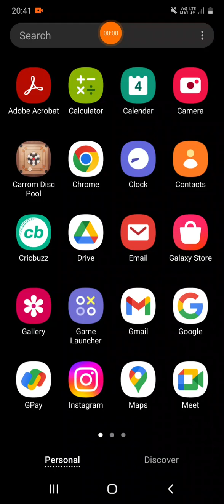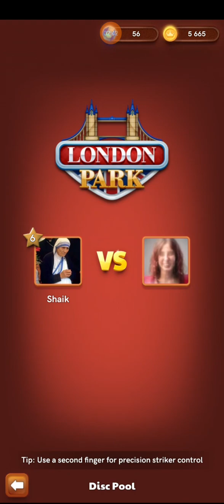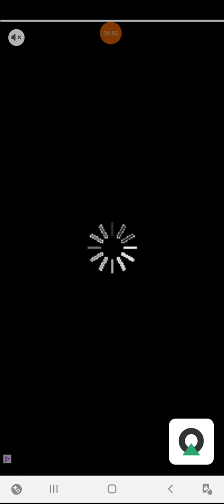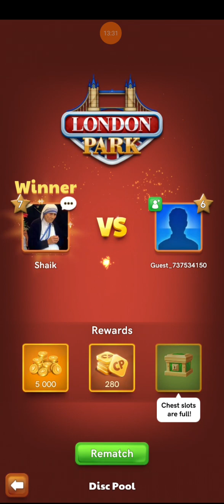carrom means not a game its brand@at any level play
SAVE WATER,SAVE TREES

SAVE CULTURES

SAVE GIRL CHILDS

HUMANITY KINDNESS